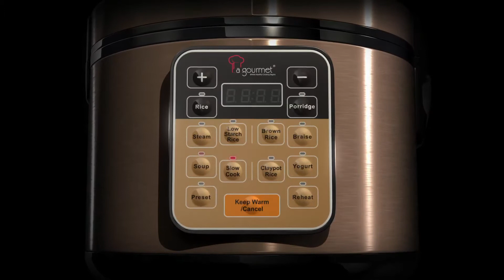La gourmet 健康电饭煲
想了解更多请点击以下链接